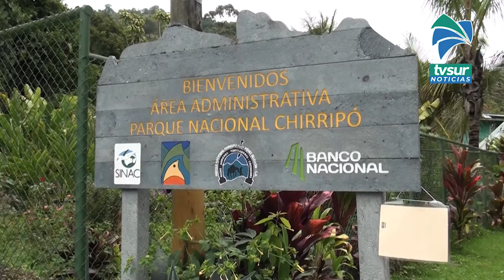Este jueves el servicio de reservaciones al Chirripó se verá afectado